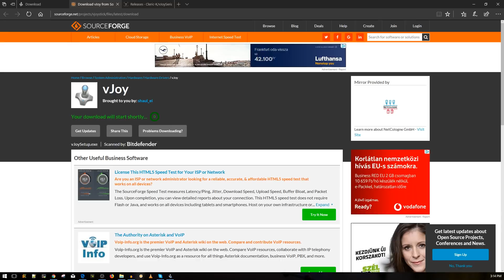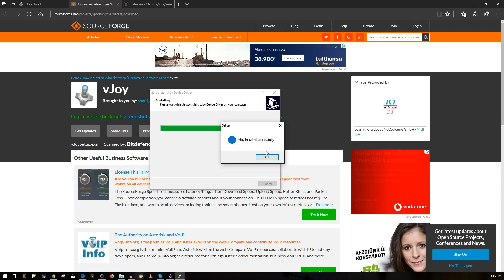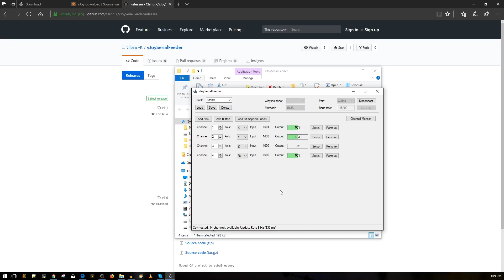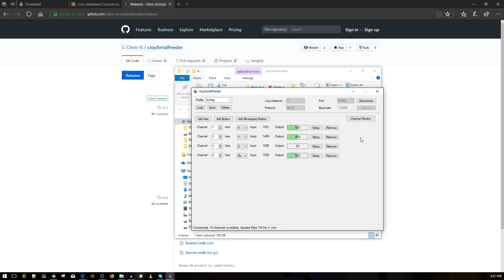How to Connect Turnigy Evolution Transmitter to PC Wireless // FTDI without a Cable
FTDI Adapter Known to work perfect

Arduino Nano V3

Flysky Transmitter

FlySKy Receiver

SOFTWARE
Arduino

I highly recommend these boards over 2 months of testing best money can buy

Soldering station

ID:  dj2938hd298hflahsknckdfhsidufh9398